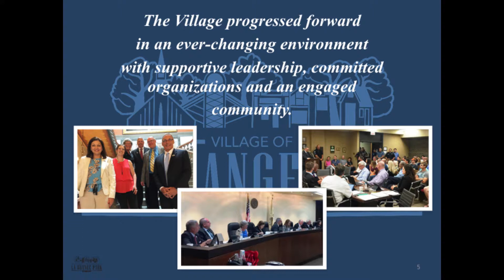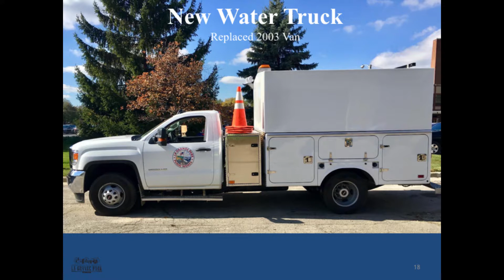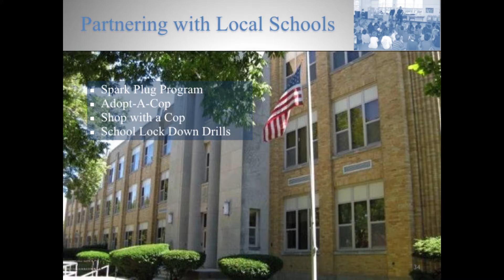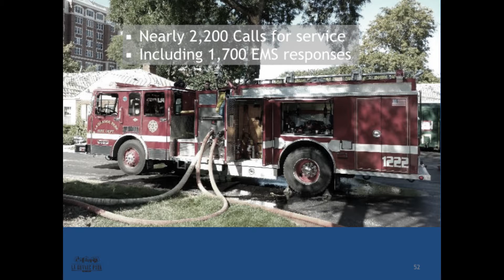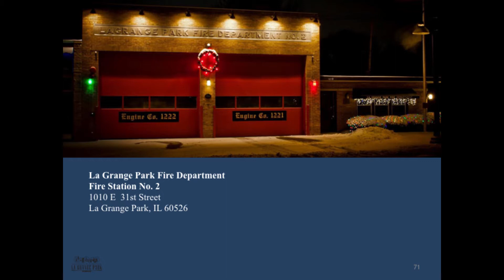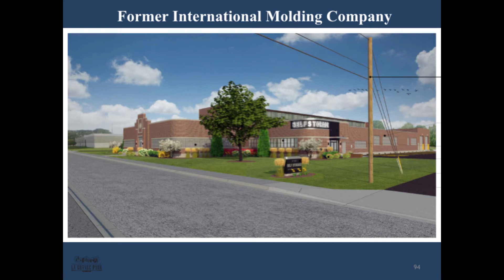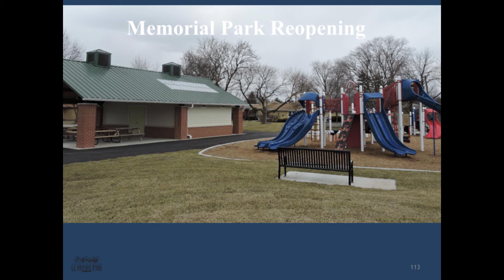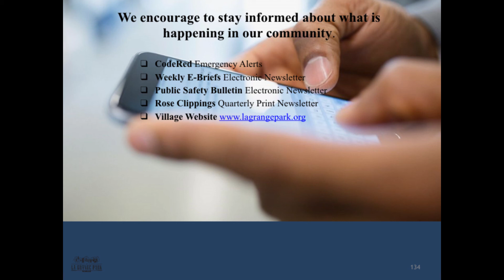State of the Village 2018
State of the Village 11-1-18